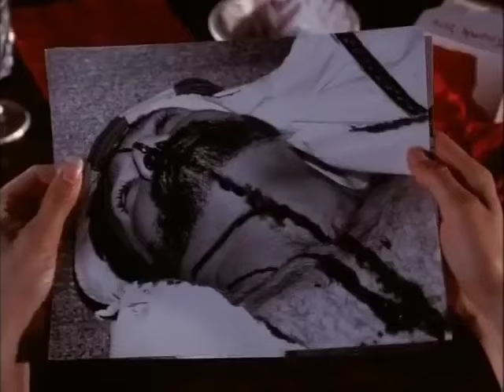American Samurai New Trailer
New trailer by Lyle Goodwin for the recently restored version of AMERICAN SAMURAI with David Bradely and Mark Dacascos that mostly resembles director Sam Firstenberg's original version. Lyle Goodwin initiated and executed the entire restoration.